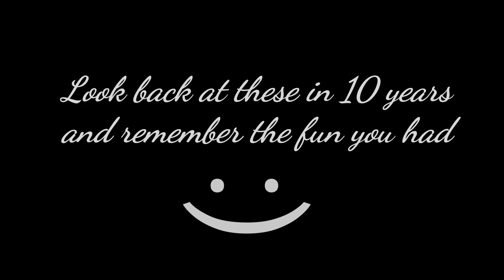Darwin Project "Spotlight"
Community channel
Social media-

Marshmello & lil peep "Spotlight"

Outro:
Eminem ft. joyner lucas " Lucky you"

Pls flag/report spam or hatefull comments, we dn't need that here!